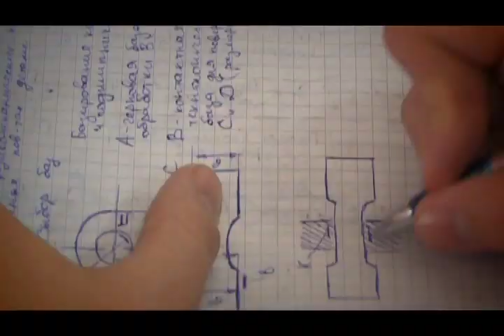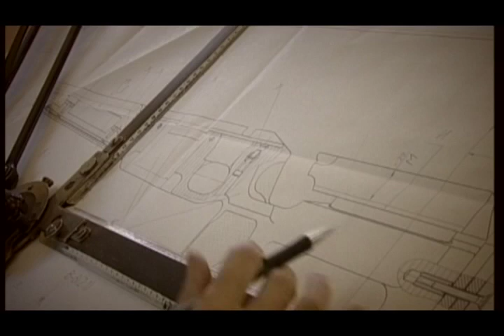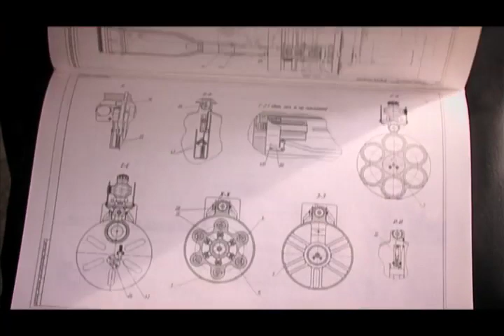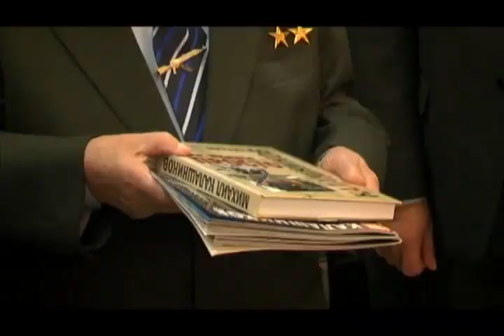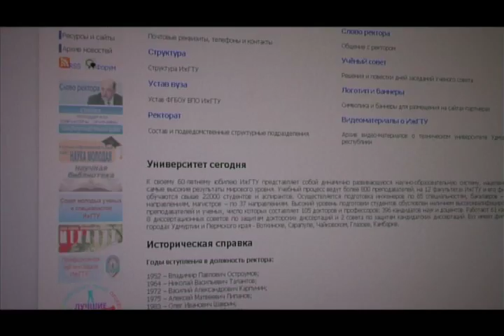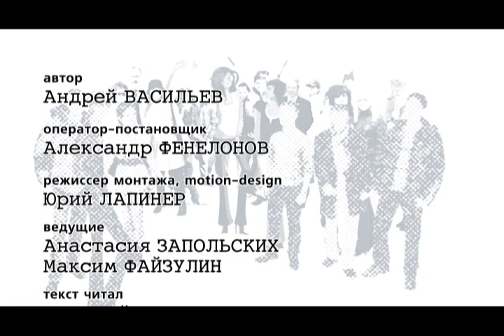"Студенческая, 7" (18-02-2012)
В этом выпуске тележурнала "Студенческая 7":
Об этом человеке написаны десятки книг, тысячи статей и снято множество документальных фильмов.
Вся его долгая, творческая жизнь неразрывно связана с Ижевским механическим -- Ижевским техническим университетом.
Из стен его научной школы вышли сотни талантливых конструкторов.
А её бессменным лидером на протяжении 60-лет является доктор технических наук, Почетный профессор ИжГТУ Михаил Тимофеевич Калашников.

Информационно-публицистическая программа "Студенческая, 7". Проект рожден в недрах управления по связям с общественностью ИжГТУ и подготовлен группой корпоративного телевидения вуза...